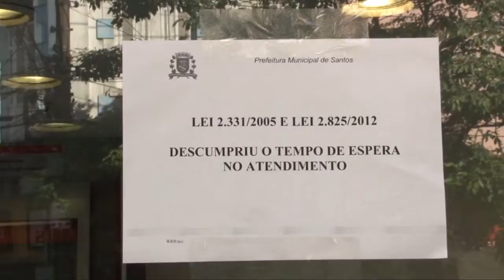VT / Caderno Regional / Agência bancária em Santos fecha por 24h - 28/04/2015 - Santa Cecília TV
Editora-Chefe do Jornalismo: Jamile Guimarães
Editor-adjunto: Rubens Manzione
Narração: Mayra Ruas
Imagens: P.M.S
Edição de texto: Rubens Manzione / Denize Sierra / Marcelo Moura
Edição de imagens: Néviton Campos / Jaqueline Marques